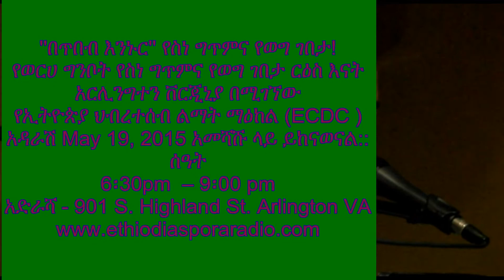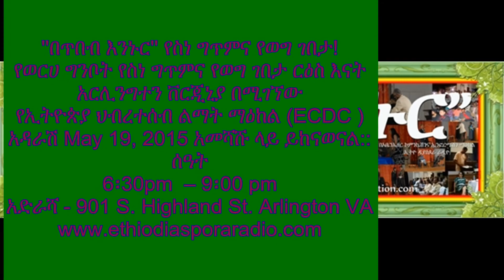‘Let’s live by wisdom’ በጥበብ እንኑር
Ethio Diaspora poetry night!